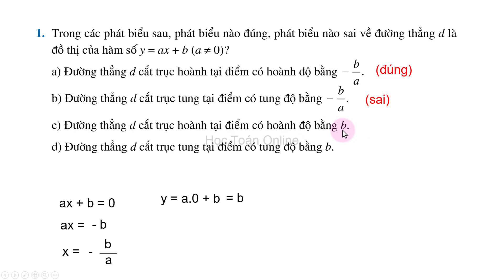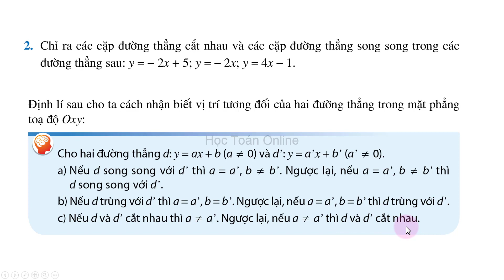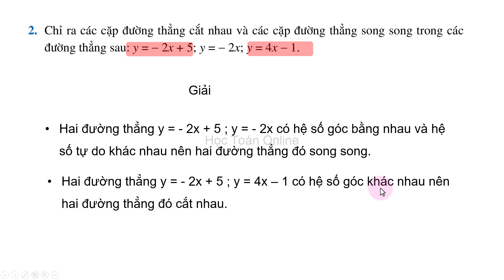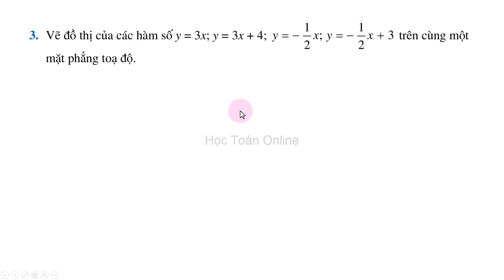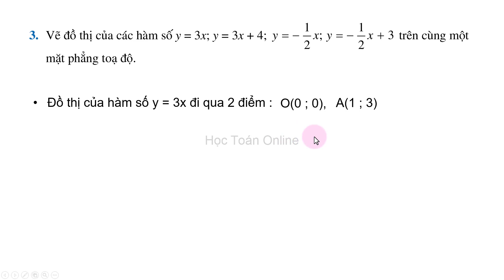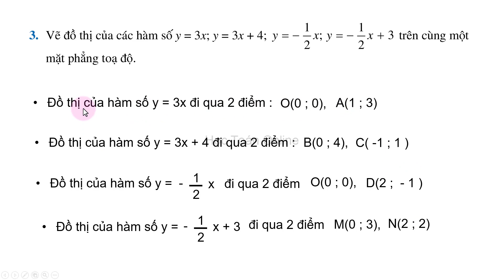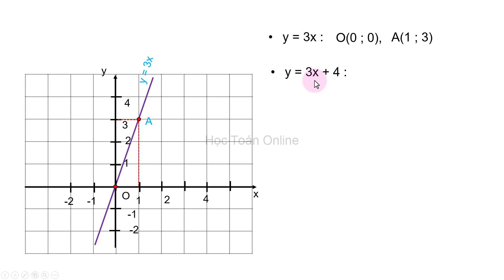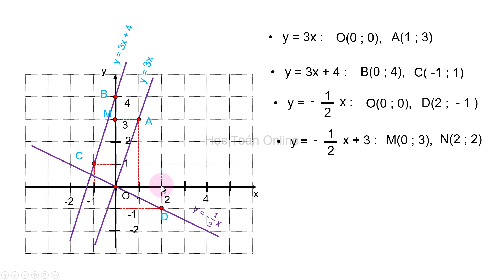Toán lớp 8 sách cánh diều chương 3 Bài 4 TIẾT 5 Đồ thị hàm số bậc nhất | giải bài tập trang 77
Toán lớp 8 sách cánh diều chương 3 Bài 4 TIẾT 5  giải bài tập trang 77